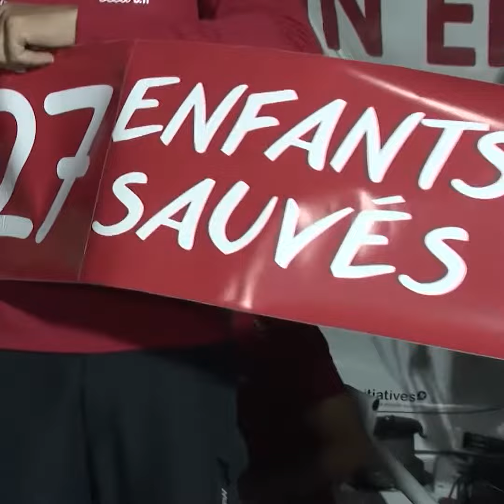Arrivée d'Initiatives cœur à Savador de Bahia - Transat Jacques Vabre 2019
Après 14 jours de course Initiatives-Cœur a franchi la ligne d’arrivée de la 14e Transat Jacques Vabre Normandie Le Havre, dimanche 10 novembre à 22h45mn44s (heure française).

Sam Davies et Paul Meilhat terminent ce parcours théorique de 4 350 milles (8 056 km) entre le Havre et Salvador de Bahia à la 7ème place sur l’IMOCA aux cœurs géants. Pari gagné pour le tandem qui a été dans le groupe de tête tout au long de cette transatlantique exigeante et qui a vu son objectif solidaire atteint et dépassé : l’incroyable cap des 200 enfants sauvés par le projet a été franchi.

Le voilier Initiatives-Cœur et la navigatrice s’engage dans de grandes courses au large (Vendée Globe, Route du Rhum, Transat Jacques Vabre) pour sauver des enfants. Chaque course est l’occasion de collecter des fonds pour l’association humanitaire Mécénat Chirurgie Cardiaque . Celle-ci permet à des enfants atteints de malformations cardiaques et venant de pays défavorisés de se faire opérer en France lorsque cela est impossible chez eux faute de moyens techniques ou financiers.

• Sam Davies a fait plusieurs fois le tour du monde en équipage et en solitaire. Elle a fini 4ème du Vendée Globe 2008. Elle navigue sous les couleurs d’Initiatives-Cœur depuis 2015. Très impliquée dans l'association Mécénat Chirurgie Cardiaque dont elle défend la cause, elle a participé à une mission médicale au Burundi et suivi le parcourt médical de plusieurs enfants opérés du cœur.

• Paul Meilhat est le co-skipper de Sam pour la Transat Jacques Vabre. Navigateur talentueux, il a remporté la Transat AG2R LA MONDIALE en 2014, le Record SNSM (2015), la Rolex Fasnet Race (2017), la Bermude 1000 Race et la Route du Rhum 2018.